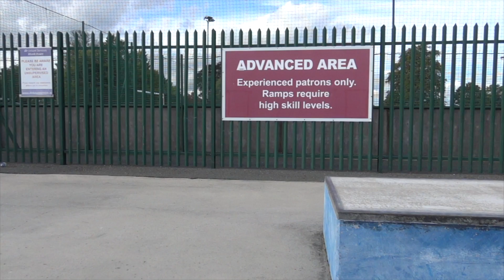January Skate Edit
here's a quick montage of my best
clips from january.

Song:
Lil Peep - Teen Romance

Here is a link to my Twitter Instagram Snapchat: BillBoy2K14